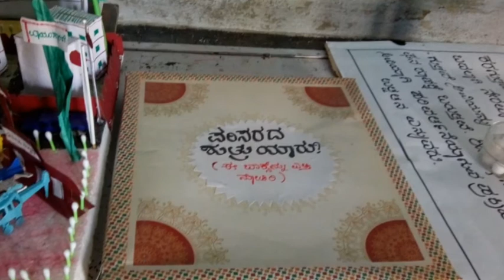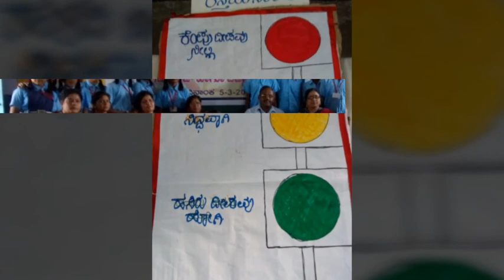G H P S TRT Ganesh Nagar Bhankur Tq Chitapura Dt Kalburgi.